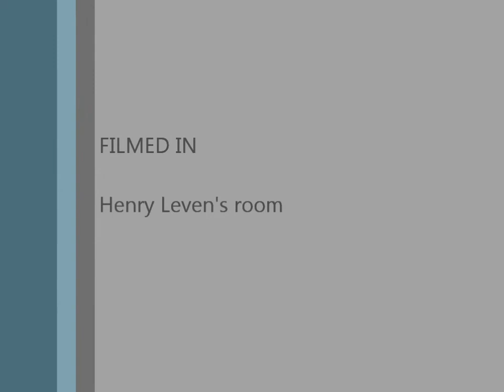TMNT animation S1-E1 The First Battle Part 1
This is my first animation series i have made, and this is the first episode of it. Tell me what you guys think and i hope u enjoy it.